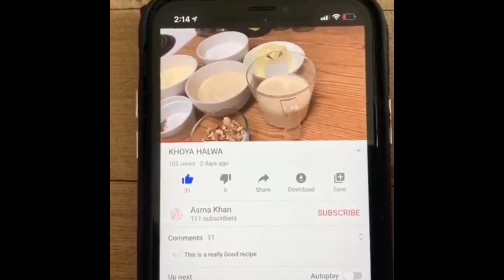Tiramisu Cake Recipe | how to make Tiramisu Cake at home | Authentic and Easy Tiramisu Cake Recipe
Tiramisu cake recipe

Tiramisu- the traditional Italian dessert.
Tiramisu is a classic no- bake Italian dessert containing espresso- dipped lady fingers and a creamy lightly sweetened mascarpone cream custard.
It has two components and four layers. Each component is layered twice. One component is lady finger biscuits and the second component is the mascarpone filling.
The filling is light and fluffy, yet rich at the same time. The mascarpone cheese is an Italian cheese similar to cream cheese not tangy but sweet.

Let’s begin the recipe

Ingredients
Lady finger biscuits 2 packets (150g each)
Espresso coffee (instant espresso coffee) dissolve in 1 1/2 cup hot water

Cocoa powder 5-6 tbsp

Method
Prepare coffee and let it cook down.
Dip your ladyfingers in the coffee for less than a second and layer on the base of the dish or cake pan.
In a bowl take egg yolks and add sugar to it. With a whisk mix the sugar and egg yolks. Then on a double boiler cook the egg yolks and sugar on low heat . Make sure the base of the bowl shouldn’t touch the boiling water. Cook on double boiler for 8-10 minutes. Also make sure the sugar is completely dissolved. Stir continuously. The custard will get thicken. Take off from the double boiler when the custard is done.
Now whisk the mascarpone cheese with the help of electric mixer so that the cheese is smooth thoroughly. Then add the warm egg yolk custard in the mascarpone cheese and mix with the help of the mixer. Mix them thoroughly so that a creamy cheesy custard is formed.
Now whip the whipping cream until it’s thickened.
Now add whipping cream into the mascarpone cheese custard. Add in portion in classic way. Fold in the whipping cream in portions. Fold from down to up until all the whipping cream is thoroughly mixed.
Layer half of the custard over the biscuit layer. Smooth with the help of the spatula. Then arrange the second layer of biscuits dipped in coffee on the custard. And over the biscuits pour the rest of the custard and smooth the layer with the help of the spatula.
Cover the cake with the cling film and refrigerate for ATLEAST 6 hours. Or more than 12 hours.

Serve the cake & dust heavily with cocoa powder.

Visit and follow on instagram